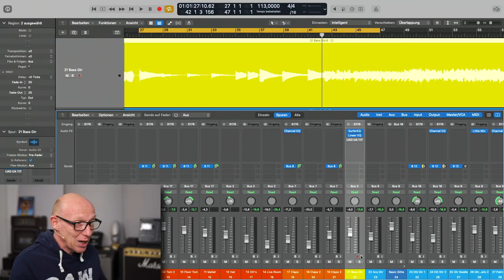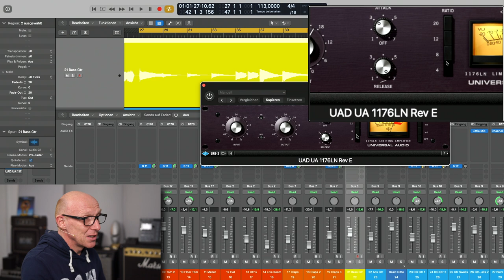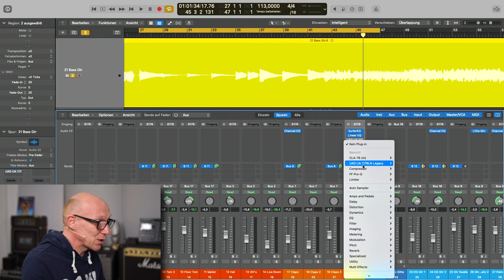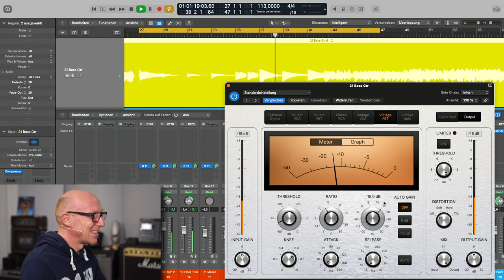Fett & stabil: Der Chris Lord-Alge Bass-Trick | Abmischen Tutorial | Recording-Blog MP128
Mixpraxis 128: Wenn Du Deinen dynamischen Bass in ein stabiles Bass-Fundament verwandeln möchtest, kann Dir die Methode helfen, die der Greenday-Mischer Chris Lorde-Alge in seinen Songs benutzt. Nicht heimlich, aber unheimlich gut!